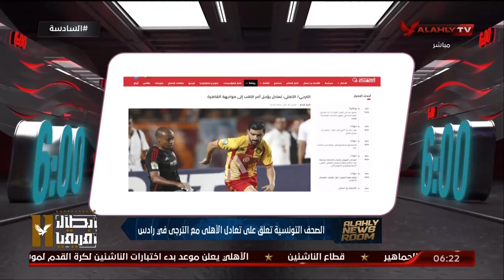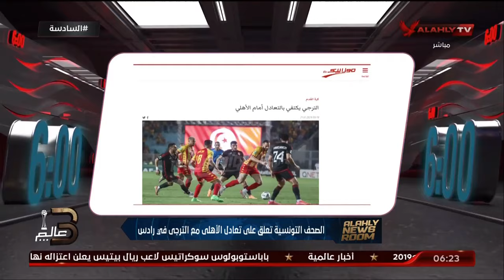حلقة السادسة تقديم أحمد سمير | 19 - 5 - 2024